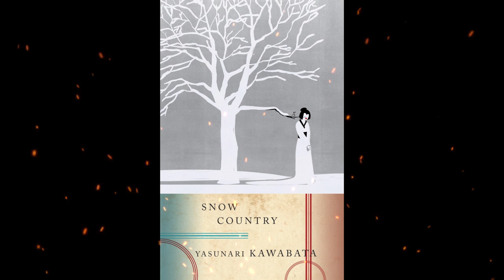Plot summary, “Snow Country” by Yasunari Kawabata in 5 Minutes - Book Review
"Snow Country" is a novel by Japanese author Yasunari Kawabata. The book is set in a hot spring town in the snowy mountains of Japan and follows the story of a wealthy Tokyo businessman named Shimamura, who travels to the town to pursue his interest in traditional Japanese culture, particularly the art of Noh theater. While in the town, Shimamura becomes involved in a complex romantic relationship with a local geisha named Komako, despite being married and having a family in Tokyo. The novel explores themes of love, desire, and cultural differences, and is noted for its delicate and poetic prose. The setting of the novel is a major aspect of its appeal, as the snow-covered landscape serves as a metaphor for the emotional distance between the characters, and the isolation and loneliness that they feel. "Snow Country" is widely regarded as one of Kawabata's greatest works and is considered a masterpiece of Japanese literature.